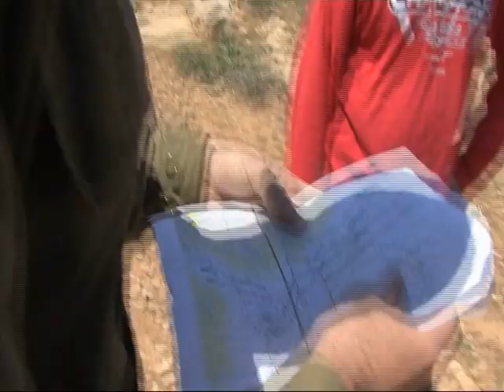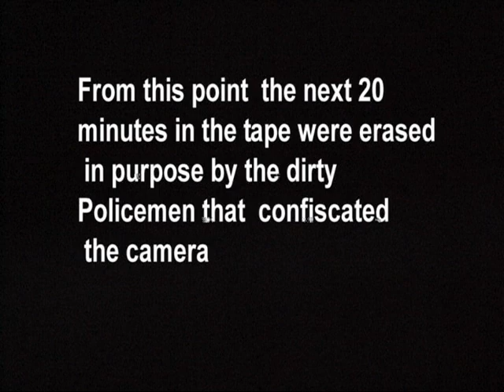ARREST OF 16 ACTIVISTS - SOUTH MT. HEBRON Nissim Mossek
השבועות האחרונים עומדים בסימן שיתוף פעולה הדוק מתמיד בין המתנחלים לצבא. בכל רחבי הגדה התרחשו תקיפות אלימות, ירי, ונדליזם, וזריעת בהלה.
. תקיפה אלימה התרחשה בכפר טוואנה בדרום הר חברון: ב-21 במארס נדקר במקום  מחמוד עוואד על ידי רעול פנים מהמאחז חוות מעון, פונה לבית חולים ועבר ניתוח.
מזה שנים מפר הצבא את התחייבותו בפני בית המשפט העליון להבטיח לחקלאים הפלסטינים גישה לאדמותיהם. די בנוכחות של מתנחלים בודדים בשטח כדי לספק למפקדים תירוץ להוציא צו שטח צבאי סגור. סגירת השטח פירושה סגירה של שטחי מרעה ושדות בפני הפלסטינים, לעיתים לתקופות ארוכות. אובדן שטחים אלה מהווה פגיעה קשה בפרנסתם השברירית ממילא של פלסטינים באזורים דוגמת דרום הר חברון. לאחרונה הודיע המנהל האזרחי כי אין בכוונתו לטפל בפלישות של מתנחלים לאדמות פרטיות של פלסטינים משמעות ההודעה ברורה: שידור מסר גלוי למתנחלים כי האדמות הפלסטיניות הן הפקר, ושהם רשאים לעשות בהן ככל העולה על דעתם.

בתגובה לעליית המדרגה הזו קיימו פעילי תעאיוש וסולידיורת שייח' ג'ראח פעולת מחאה והזדהות בדרום הר חברון בשבת האחרונה (26 במארס).

לאחר שהצבא ניסה לחסום את דרכנו, הגענו לבסוף לח'רבת טובא. זהו כפר זעיר, שבדומה למרבית הח'ירבות בדרום הר חברון, על כל האוהלים והמבנים האחרים בו מרחפת סכנת הריסה.
לאחר שיחה עם תושבי טובא התחלנו לצעוד לכיוון טוואנה. בדרך, ליד חוות מעון נתקלנו בחיילים רבים, החיילים היו מלווים הפעם בשוטרי יס"מ חמי מזג ואלימים. החיילים הודיעו לחלק מהפעילים, אך לא לכולם, שהאזור הוכרז כשטח צבאי סגור.

השוטרים החלו במעצרים באופן כמעט מיידי, ועצרו 16 פעילים ופעילות.  המעצרים היו אלימים וכוחניים. חלק מהפעילים הוכו ורובם נאזקו. בו בזמן, לא עשו החיילים והשוטרים דבר כדי לאכוף את השטח הצבאי הסגור על מתנחלי חוות מעון שנעו בשטח באין מפריע. כאשר נשאל אחד מקציני המשטרה מדוע הוא אינו עונד תג זיהוי, הוא החליט להאשים את הפעיל ששאל את השאלה בתקיפה
 השוטרים לקחו את מצלמתו של אחד הפעילים. כאשר המצלמה הוחזרה, התברר שהמשטרה מחקה את רוב החומר מאותה פעילות. נראה שהם ידעו שלא כדאי להם שתיעוד המעצרים השרירותיים והאלימים יראה את אור היום.

לאחר המעצר נלקחנו למשטרת חברון. ובילנו את הלילה בבית המעצר, בהחלטתו למחרת בצהריים כתב השופט יואל צור שאין להכריז שטח צבאי סגור: 1 )כאמצעי ענישה 2) אין להכריז על שטח סגור ביחס לקבוצה מסוימת של אנשים 3) בעת אירוע חיכוך אין להוציא צו כנ"ל באופן אוטומטי והורה על שחרור כל הפעילים ללא הרחקה. (כתב: דולב רהט)